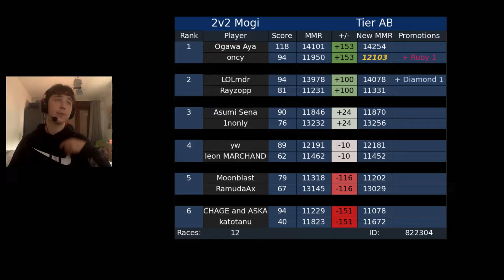C'EST AFFREUX ! 🙃 ( Ranked Mario Kart )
Hello !
J'espère que vous allez bieng !
Aujourd'hui petite vidéo Mario Kart 8 Deluxe en RANKED afin d'essayer de gagner un maximum de MMR ! On va se prendre des dingueries...

- MARIO KART 8 DELUXE COMPÉTITIF | PLUS D'INFORMATIONS -

Le Lounge est le système de classement non officiel pour Mario Kart 8 Deluxe ! Lorsque tu souhaites te mesurer à d'autres joueurs, tu joueras contre des adversaires ayant un classement similaire (MMR). Selon ton MMR, tu te classeras dans l'un des nombreux rangs du Lounge :

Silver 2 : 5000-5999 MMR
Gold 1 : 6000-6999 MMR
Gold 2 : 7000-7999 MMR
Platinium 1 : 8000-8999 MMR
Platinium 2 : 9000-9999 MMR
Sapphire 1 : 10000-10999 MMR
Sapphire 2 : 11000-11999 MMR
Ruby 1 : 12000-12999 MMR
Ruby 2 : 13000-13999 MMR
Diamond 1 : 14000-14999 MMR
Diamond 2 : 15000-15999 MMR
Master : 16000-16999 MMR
Grand Master : 17000+ MMR
Selon ton rang, tu pourras participer à certains des niveaux suivants :

Niveau G : Iron 1 + Iron 2 + Placement
Niveau FG : Iron 2 + Bronze 1
Niveau F : Bronze 1 + Bronze 2
Niveau EF : Bronze 2 + Silver 1
Niveau E : Silver 1 + Silver 2
Niveau DE : Silver 2 + Gold 1
Niveau D : Gold 1 + Gold 2
Niveau CD : Gold 2 + Platinium 1
Niveau C : Platinium 1 + Platinium 2
Niveau BC : Platinium 2 + Sapphire 1
Niveau B : Sapphire 1 + Sapphire 2
Niveau AB : Sapphire 2 + Ruby 1
Niveau A : Ruby 1+
Niveau S : Ruby 2+
Niveau X : Diamond 1+
Si tu débutes, tu seras placé soit dans le Iron, soit dans le Bronze.
Si tu veux te mesurer à d'autres, tu dois d'abord créer un compte MarioKartCentral si ce n'est pas déjà fait. Voici le site ; le processus est très facile !